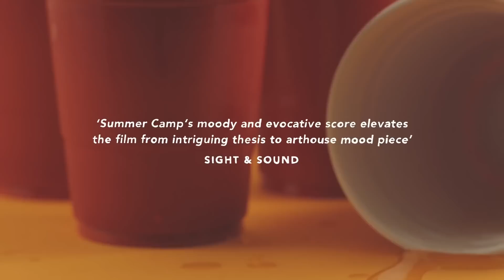Beyond Clueless - trailer